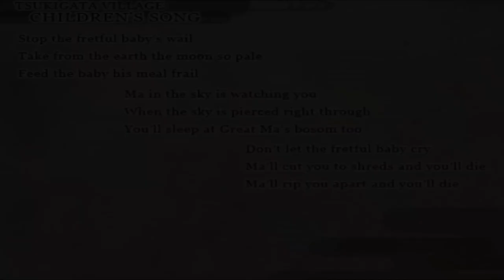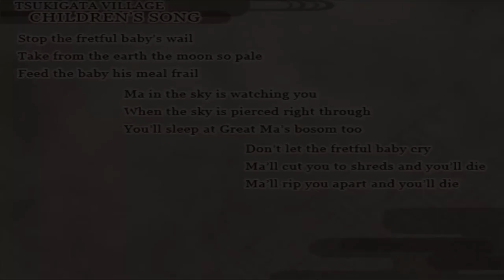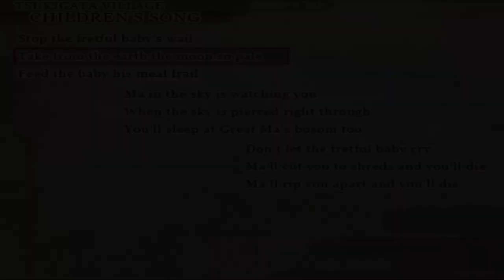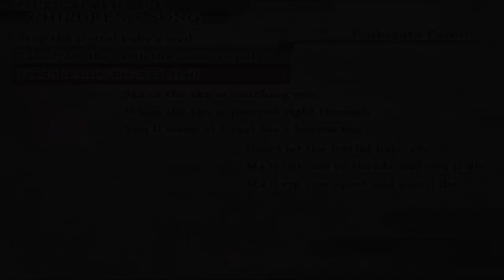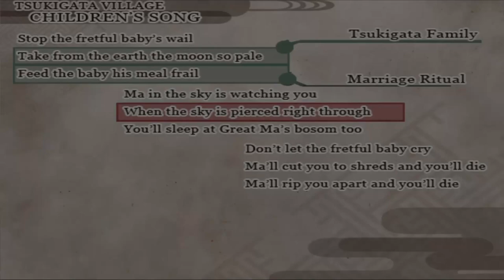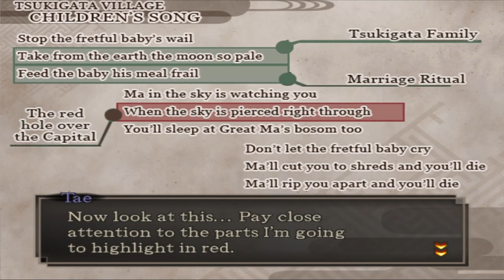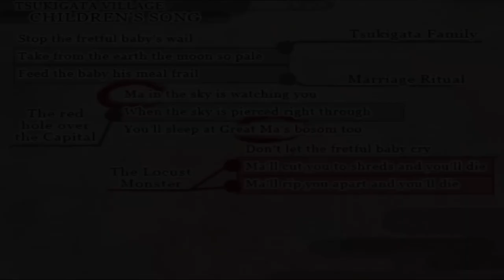Cownapper ⎢ SMT Devil Summoner 2 Raidou Kuzunoha Vs King Abaddon Part 29 (Let's Play/Gameplay)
This is the most evilest crime i have ever witnessed!
How could you kidnapped his precious Hanako!? YOU!
Don't worry gramps! We will save her before you know it!

No guardian cow will be left behind! She is just like Nicole!
Ah.. i miss 7th dragon.. You don't have that many games...
that allow you to keep a house cow in your own home.. T.T

Timestamps:
00:00 Narumis Recap~
03:23 The Aspect of Anger
12:22 What do we do now..
17:18 The Song/Poem of Ma
32:42 Why is it so quiet here?
41:30 Missing Villagers & Cow
54:59 Outro

Game infos:
Developer: Atlus
Plattform: Playstation 2
Release: May 12, 2009
Genre: Action Role-playing Game
Hashtag